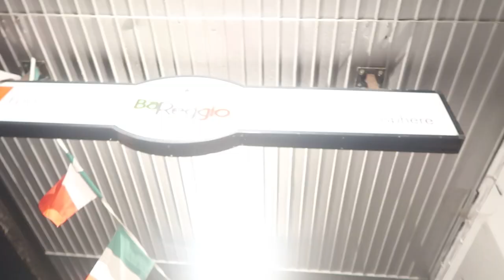vlog - classic cars and dodgeball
In this video, Laura and I drive our classics to dodgeball to celebrate a little something cool. We play dodgeball and eat italian food with the team... Wait for the end if you wanna hear my car engine :)
ALSO SORRY HIS NAME IS PETER, NOT PAUL. SORRY. OOPS.

My author profile on Amazon (USA):